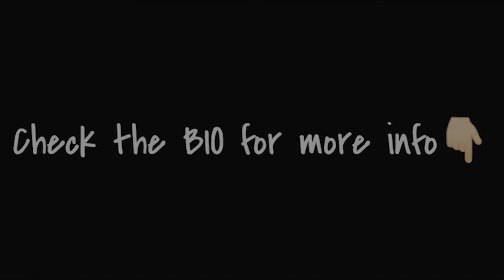[FREE] Juice WRLD Type Beat 2022 "Fade Away"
[FREE] Juice WRLD Type Beat 2022 "Fade Away" |  Melodic Trap Type Beat/Instrumental
Produced by NTZ
Bpm - 174

30$ for Basic Lease (Mastered MP3)
50$ for Wav Lease (Mastered MP3+WAV)
100$ for Premium Lease (MP3+WAV+Tracked out Stems)
150$ for Unlimited Lease(MP3+WAV+Tracked out Stems+Unlimited plays/sales)